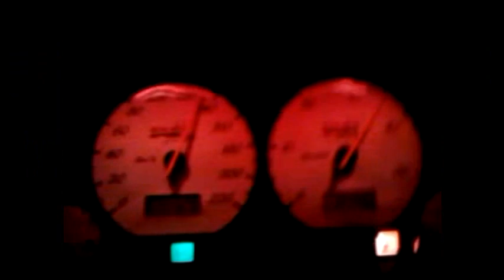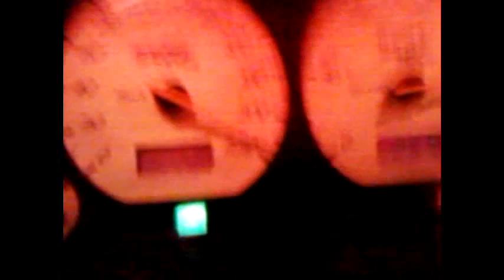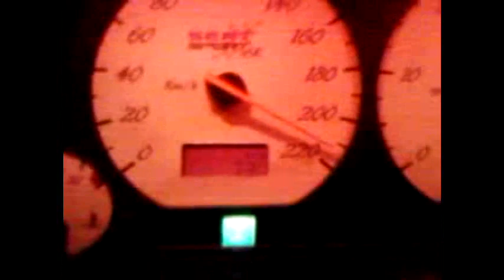Seat Ibiza JI Testing 110hp (25-01-2011)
Seat Ibiza JI 6k TDI 90cv

UpGrade para Set up 110cv  x)